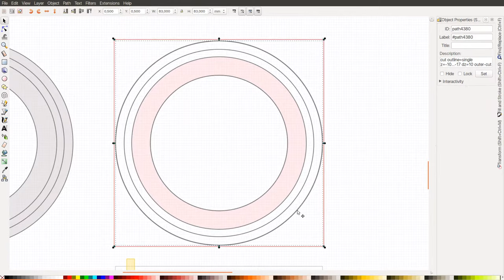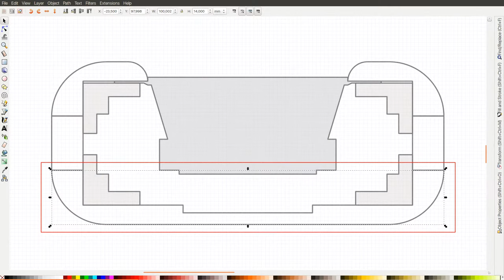The Wooden Speaker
Making the wooden speaker for the Belka-DX receiver with CNC.